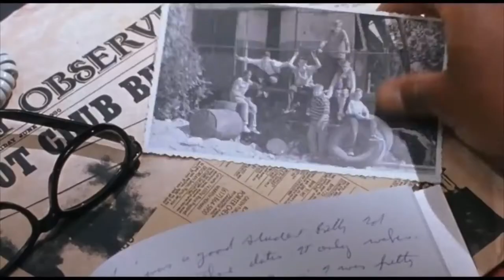It 1990 Throwback Trailer 1080 HD Richard Thomas Tim Reid Annette O'Toole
DESCRIPTION
TV-PG | 3h 12min | Drama, Horror, Mystery | TV Mini-Series (1990)
In 1960, seven pre-teen outcasts fight an evil demon who poses as a child-killing clown. Thirty years later, they reunite to stop the demon once and for all when it returns to their hometown.
Stars: Richard Thomas, Tim Reid, Annette O'Toole